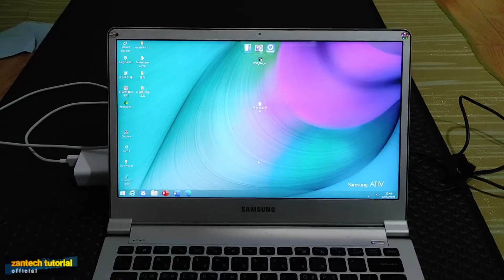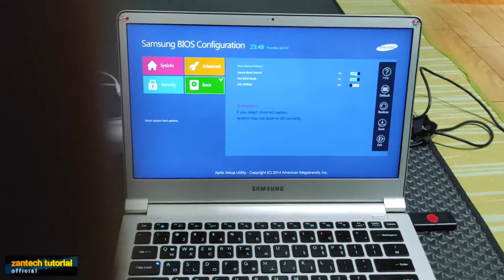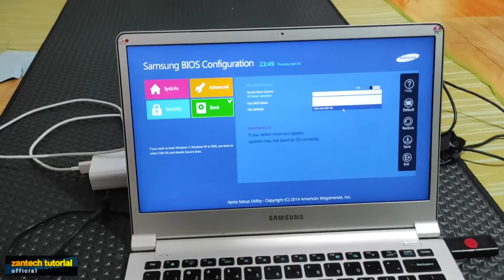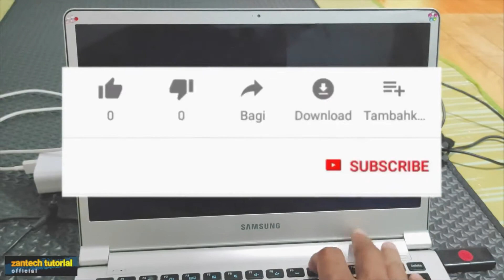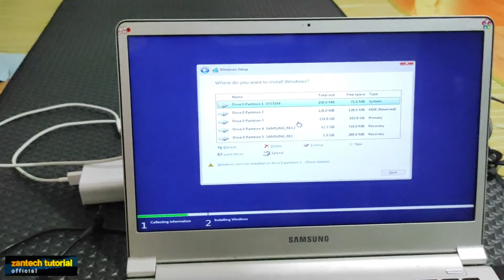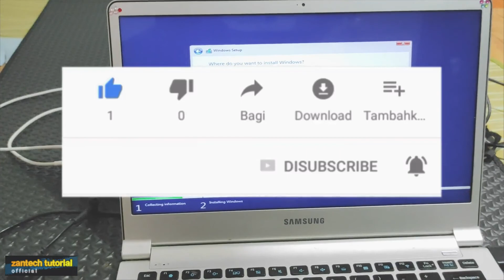Cara setting bios laptop untuk install ulang windows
Berikut video cara setting bios untuk instal ulang windows, baik windows 10,8, atau 7. Untuk laptop jenis baru sekarang harus disetting secure boot jadi off agar bisa dilakukan instal ulang windowsnya...
untuk tutorial divideo ini saya menggunakan laptop samsung ativ dan flashdisk kingstone.

Jika video ini bermanfaat buat teman teman semua Silahkan

Salam tutorial dan Terimakasih...